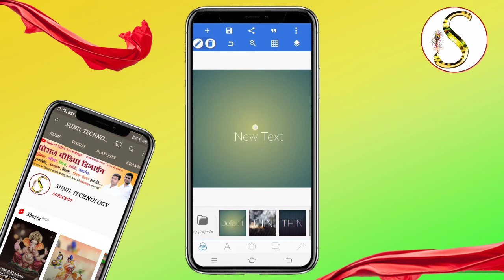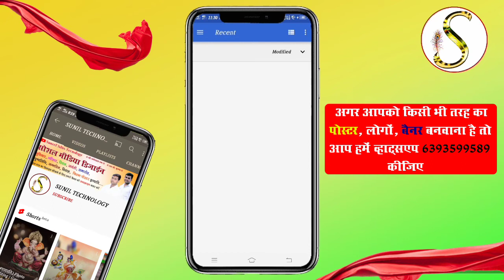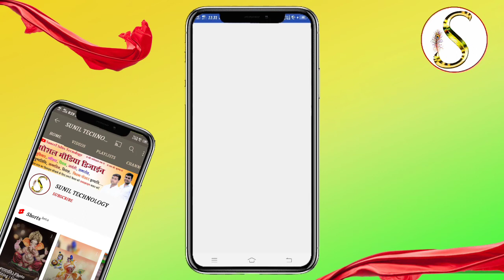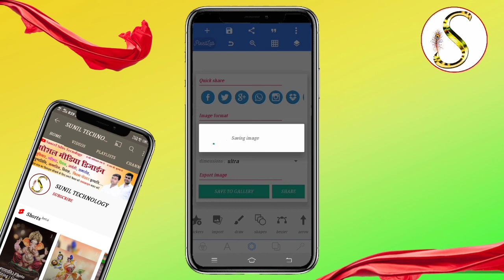Vishwakarma puja ka poster kaise banaye | Vishwakarma puja banner editing | Poster editing 2021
Namaskar Dosto Hamare Youtube Channel Mein Aap Sabhi Ka Swagat Hai Aaj Ke Is Video Mein Vishwakarma puja Poster kaise banaye Poster Bana hai To Is Video Ko Pura Dekhiye Aur Video Achha Lage To Like Kijiye Channel Par Pahli Bar Aaye Ho To Please Channel Ko Jarur Subscribe Kar Lijiye.

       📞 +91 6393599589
✔ Sunil Yadav Uttar Pradesh (India)
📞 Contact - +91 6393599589